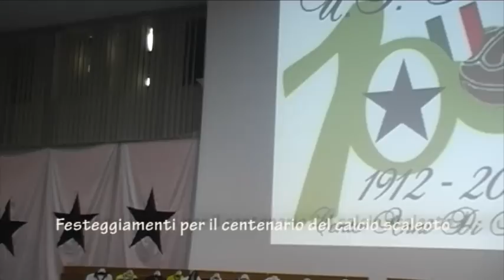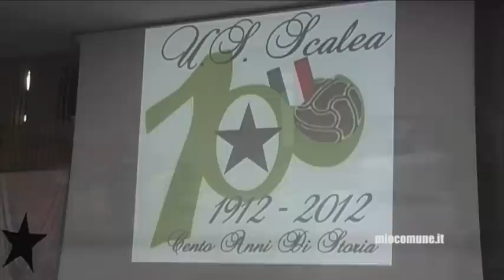I cento anni dell'Us Scalea 1912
A Scalea, nella sala polifunzionale, festeggiamenti per il centenario del calcio scaleoto